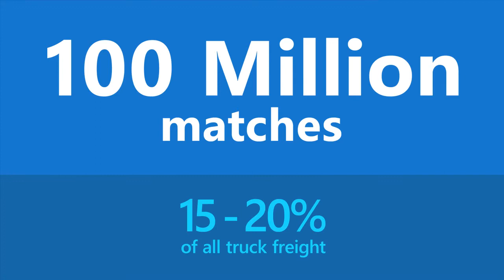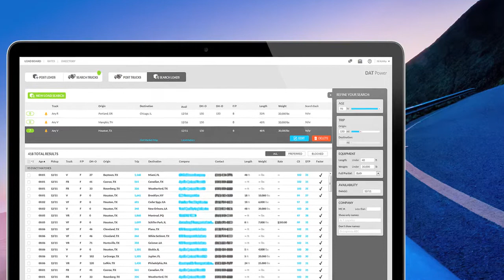DAT Solutions on TALK BUSINESS 360 TV